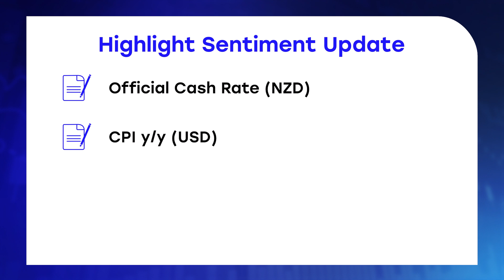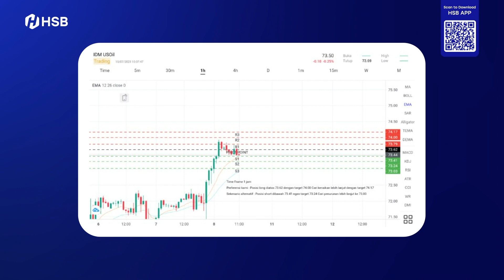Minyak Tertahan Data AS-China, OPEC+ Menjadi Pendorong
* HSB hanya memiliki satu WA Official